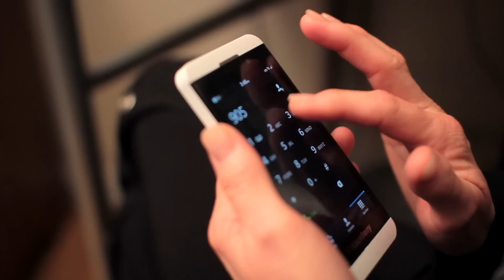All About the Bass (Settlers of Catan) Music Video Parody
A parody of "All About that Bass", singing about Settlers of Catan!

You can leave a donation if you like, all funds will go to making the next one!  @solidboardgamer

Nicole Dionne (The Awesome Singer in the video!)

They did a great job, considering there were only 6 hours to film everything in the video!

And our saxophone player was none other than the insanely talented Anthony Rinaldi!

BEHIND THE SCENES Video coming soon!

A parody based off of Meghan Trainor's "All About the Bass". Poking fun at the intricacies of playing the board game Settlers of Catan. And how it's a gateway game for many people. :)

We produced this on a low budget and a (very) short shooting schedule, but feel like it can be a basis for making more! We might crowdfund the next one :)

LYRICS:

Will you trade me for some Brick, for some brick, for some brick
I'll build a road just need some brick, need some brick, need some brick,
Here's lots of sheep just give me brick, give me brick, give me brick,
Oh fine here is your wheat just give me brick, give me brick!

You play Monopoly, that's really cool babe
Jenga and Risk that's sweet, you know your board games!
But play a bit Catan, and then you'll know you can
Go further down the trail, on the geek scale

You used to jeer at us, think it was boring
But then you played just once, now you're busy storing
To build a city and, take over the land
Just don't roll a seven cause' well all be in a rut!

And my mama she phoned me to ask if I'd visit tonight
But I said I'm too busy with pirates and traders and knights
Then my dad when he hear he came down to take me away
(But) when I showed him the Star Trek Edition he stayed to play!

I'll bring this road back
To the shore where I give two sheep back
For any resource I would love to have
And now I'm telling you -
Just don't roll a seven cause we'll all be in a rut!

Oh fine here is your wheat just give me brick, give me brick!  (x2)